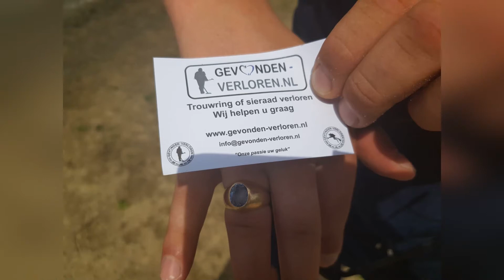4 zoeksessies op 1 dag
Team NL en BE werken samen.

4 zoeksessies op 1 dag

yes we can yes we did